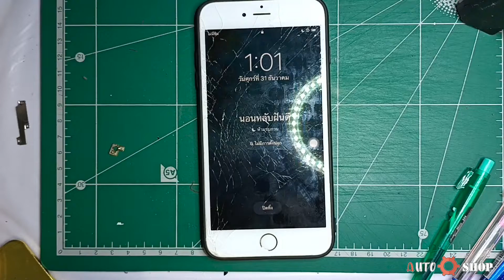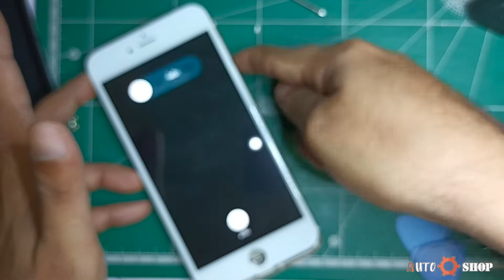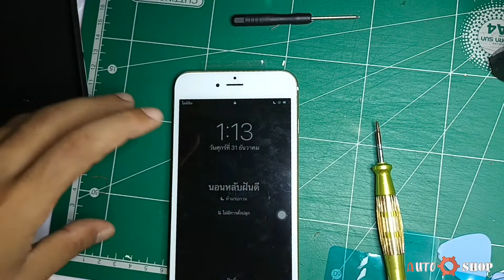วิธีเปลี่ยนหน้าจอ IPhone 6พลัสด้วยตัวเอง